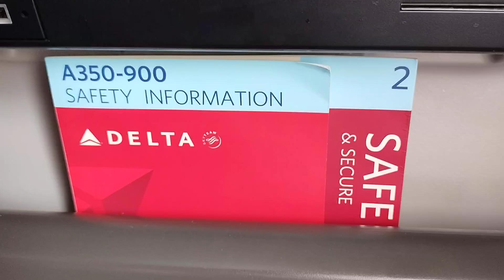Take off Minneapolis - Incheon (Seoul, South Korea)